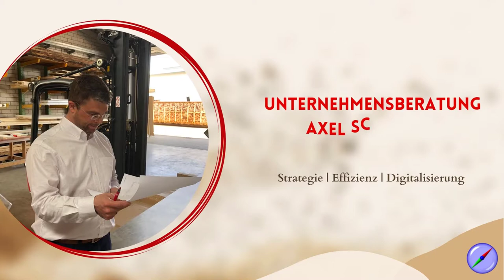Unternehmensberatung Axel Schröder stellt sich vor!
Herzlich Willkommen auf dem Kanal der UAS! 👋

Wir sind die Unternehmensberatung Axel Schröder und freuen uns sehr, dass Sie auf unserem Kanal gelandet sind. In unseren Videos erhalten Sie praktische Tipps und Tricks rund um die Themen Prozessmanagement, Risikomanagement und Unternehmensführung, basierend auf der jahrelangen Erfahrung von Axel Schröder und seinem Team!
Drei Tipps, welche Sie sofort in Ihrem Unternehmen umsetzen können, erfahren Sie bereits in diesem Video.

Wir freuen uns über Ihr Abo!

🚩 ▬ Inhaltsübersicht ▬▬▬▬▬▬▬▬▬▬▬▬▬▬ 🚩
00:00 Start
00:26 Hintergrund & Zweck
01:38 Fachkräftemangel & Arbeitgebermarke
02:20 Transparenz & Zeit als Unternehmer
03:12 Prozessmanagement